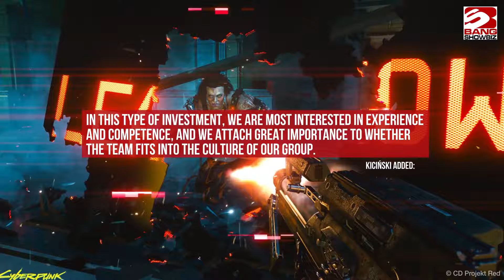CD Projekt president reiterates company is not for sale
The president of CD Projekt has insisted the company is not for sale.

In a recent interview with Polish economic newspaper Rzeczpospolita, Adam Kiciński was asked about investment options for the company.

He said: “We have been saying for years that we plan to remain independent and do not plan to become part of a larger entity. We are also not looking for a strategic investor.”

Kiciński was then asked if another company could perform a hostile takeover of CD Projekt by buying shares.

He responded: “There are provisions that significantly hinder hostile takeovers”.

Instead, CD Projekt has been investing in other companies, such as Vancouver-based studio Digital Scapes, now known as CD Projekt Red Vancouver and ‘The Flame in the Flood’ developer The Molasses Flood.

Kiciński added: “As part of our strategy update, we announced more activity in the mergers and acquisitions area, which we confirmed in recent months with two transactions.
“We do not rule out more such transactions in the future. The purpose of our acquisitions is to strengthen our development teams and gain additional support in implementing our strategy.
“In this type of investment, we are most interested in experience and competence, and we attach great importance to whether the team fits into the culture of our group.”